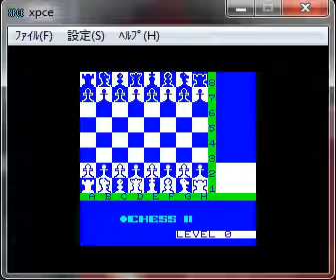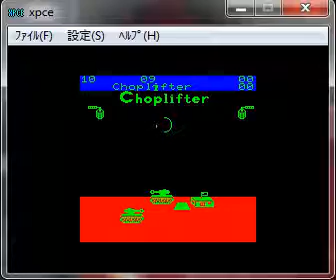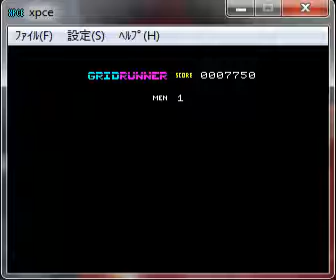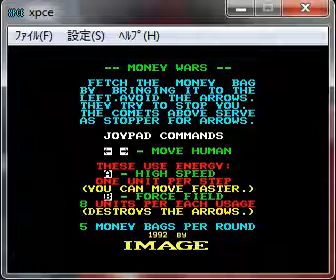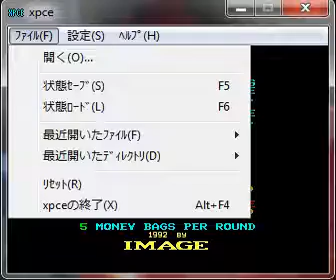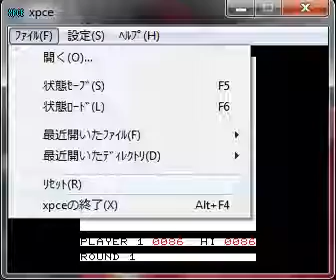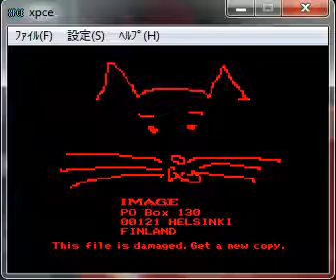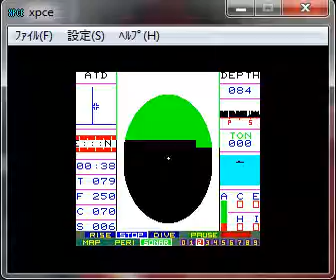15 En 1 Mega Collection - NEC PC Engine - emulador xpce 0.12 beta2 - probado en Windows 7 x64